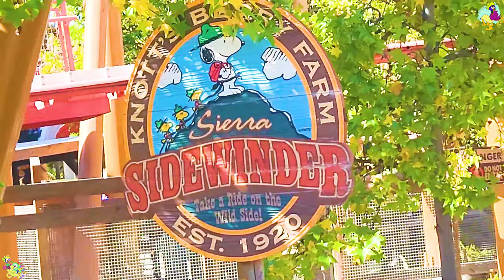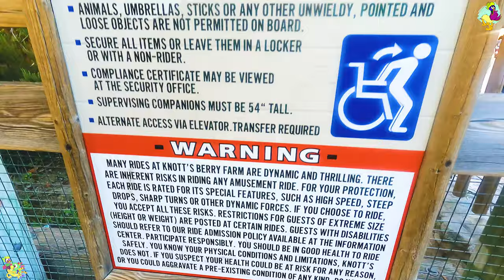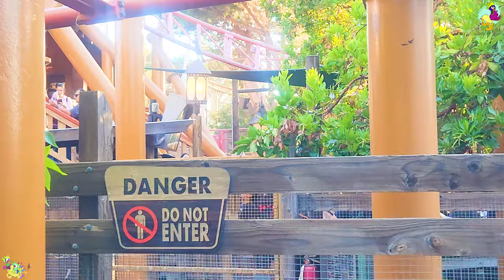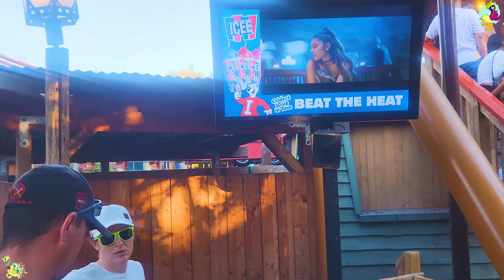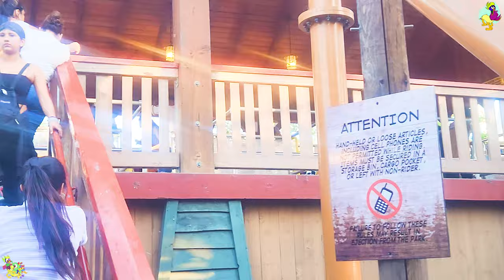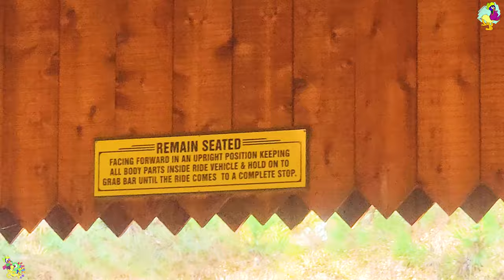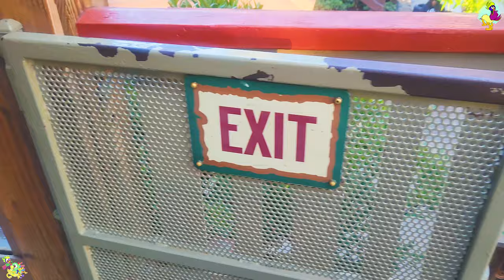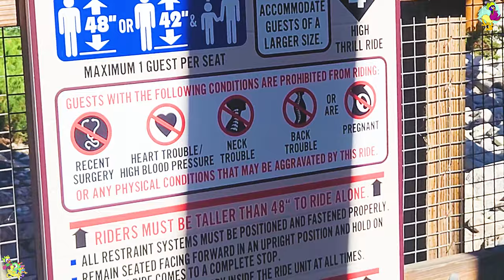[4K] Sierra Sidewinder On-Ride & Entrance to Exit Queue POV Spinning Coaster Knott's Berry Farm 2023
Longer Title: [4K] Sierra Sidewinder | Daytime Ridethrough/On-Ride (Normal and Horizon POVs)
 and Entrance to Exit Queue (Rockwork sign, Western Props, Off-Ride views, animal lamps, and  Extensive Station lookthrough)
Ultra-HD POV | Underrated Intense Mack Rides Spinning Roller Coaster in Camp Snoopy | Knott’s Berry Farm (11/6/2022 and 8/12/2023)

Timestamps:

Title, Camp Snoopy walkway, Entrance and Safety sign-0:00

In-Property Queue, views of the Roller Coaster Off-Ride (Closeup views of ground helix, coaster wheels, magnetic brake, curves, and lift hill), Minimal Scenery includes western vehicle parts, containers, green shade tents, Cedar Fair Fun TV, and lamps-3:05

Station lookthrough and vehicle Operations-11:26

Views of the Storage area door, rockwork, and transfer track door lock-7:28

Station Track closeup view wheels and brakes, Train Arrival-7:42

Boarding the Vehicle, seats and cubbies-14:03

Normal On-Ride POV looking around the ride even when spinning, Hypersmooth 3.0-14:30

Horizon-Locked/Leveling POV almost entirely forwards to see banking side to side better, only effective to facing backwards and forwards I believe-15:26

Exiting the Vehicle-16:17

Timing one of the Dispatches for a 16-person Spinning Coaster Train plus Small brake run situation explanation, some hearings of the Safety Spiel-16:25

Exit Stairs Ramp-18:38

Exterior lookthrough to the Fast Lane Entrance fence-19:43

Front of the Chain lift hill Off-Queue Off-Ride shot 1-21:06

Off-Queue Off-Ride shot 2 seen from Walkway-23:11

SIERRA SIDEWINDER
A new twist on traditional roller coasters, Sierra Sidewinder combines speed with spin. Each of the four cars will take riders through a series of nose-dives, banks, dips, and turns at a speed of 37 mph while continually rotating on its axis.

Height Requirement: 48 inches or 42 inches and accompanied by a supervising companion

Sierra Sidewinder is a steel spinning roller coaster located in the Camp Snoopy section of Knott's Berry Farm. It was the first spinning roller coaster in the United States to feature trains with multiple spinning cars, rather than an individual spinning car, like those found on a Reverchon or Zamperla Twister Coaster. It was also one of the first roller coasters to feature on-ride video recordings, as opposed to the traditional still on-ride photograph.

History
At the ACE Halloween Haunt event for the Southern California Region of American Coaster Enthusiasts, Jack Falfas, COO of Cedar Fair, hinted at something different in the coming year. Construction began shortly after the announcement with the removal of the Paddlewheel Boat Ride and relocation of Woodstock's Air Mail.

Trains
Sierra Sidewinder features two trains with four cars with two rows each, seating two per row back-to-back. Each car is locked in position in the station for stability during loading and unloading. Once the train leaves the station the cars spin freely on their own axis. After the train returns to the station, the cars are rotated back to the home position and the rotation is locked. The coaster is the first free-spinning model from Mack Rides of Waldkirch, Germany. Mack had previously built the spinning coaster, Euro-Mir, at its home park in Rust, Germany, but the car's rotation on that ride is controlled by a motor. The rotation is also locked during certain portions of the ride.

Status Operating
Opening date May 26, 2007
General statistics
Type Steel – Spinning
Model Spinning Coaster / Sierra Sidewinder

The Sierra Sidewinder ride structure and transfer track are unusual because the train storage is beneath the ride as opposed to being next to the ride. The on-ride video recording that was present on the trains when the ride opened was removed as of the 2011 season. Small holes on the fronts and rears of each car indicate where the video cameras were mounted.

Footage filmed + Resolution type: 11/6/2022 and 8/12/2023, Normal Video mode 4k 30fps, Hypersmooth 3.0 Standard video mode 4K 60fps, and MAX video mode with Horizon-Locked/Leveling effect on
Camera/phone: Samsung Galaxy s22 and GoPro Hero 9 Black with Chest Mount Harness